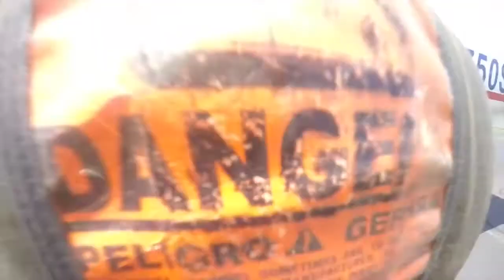Tandem Skydive | Joseph from Hampton dra